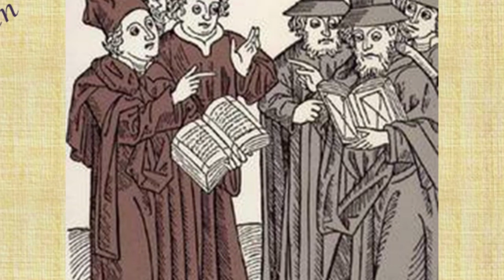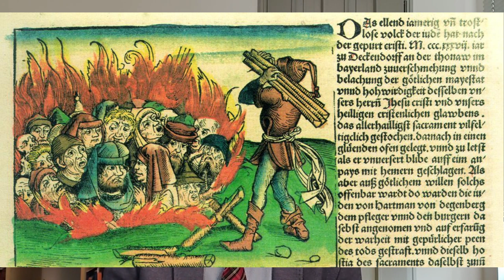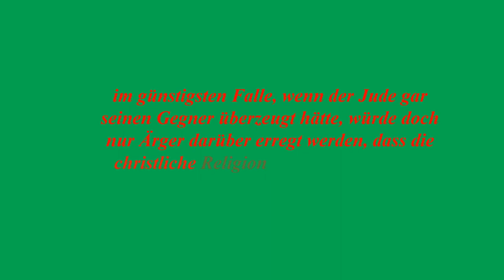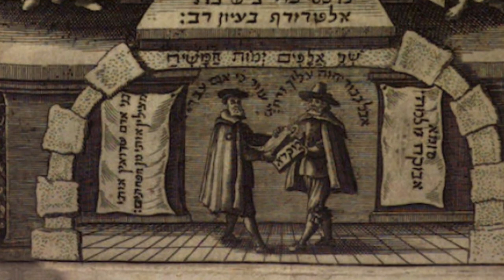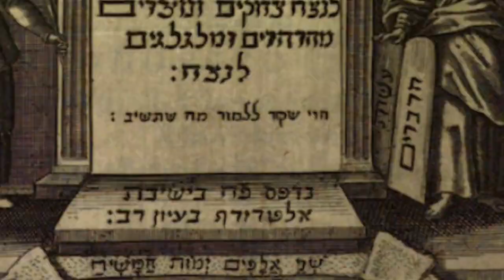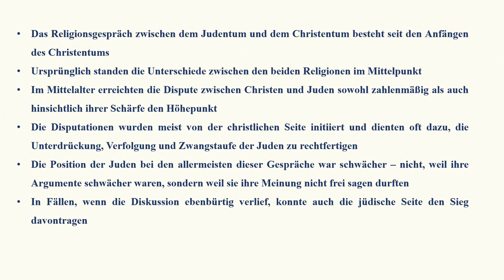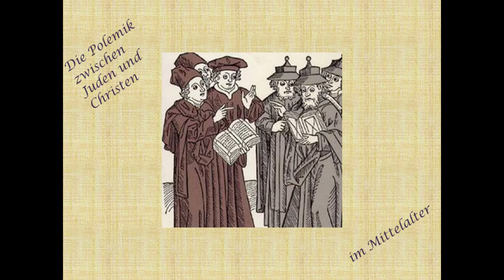Die Polemik zwischen Juden und Christen im Mittelalter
Seit 2000 Jahren leben Juden und Christen zusammen; seit 2000 Jahren sprechen (und streiten) sie miteinander. Hier die Grundzüge dieses (nicht immer einfachen) Gesprächs.